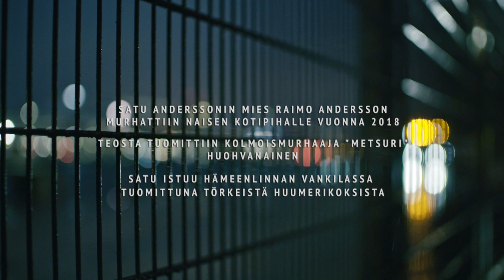Rosvot vs poliisit: stressinsietokyky ääritilanteissa | Karhuryhmä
Entinen karhuryhmän poliisi Harri Gustafsberg tutkii ihmismielen synkkää puolta. Kuinka poliisin ja rikollisen stressinsietokyky eroavat toisistaan, voiko kykyä kasvattaa? Mukana keskustelussa valmentaja Jari Sarasvuo, huumausrikoksesta tuomittu naisvanki sekä turvallisuusasiantuntija Sami Sallinen.